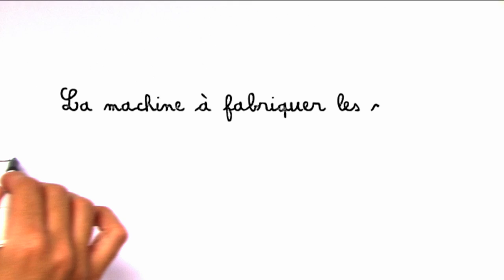KAËM - La Machine à fabriquer les Nuages - 2010 -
Kaëm / A.D
 Kaëm (texte) / Sarah Droin / clavier: A.D / refrain: Hafidgood / guitare: Greg K / violon: Gilles

Because éditions, Kilomaître publishing